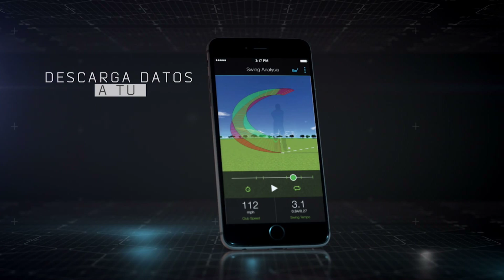TruSwing de Garmin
Sensor de Golf con métricas de Swing
Garmin México